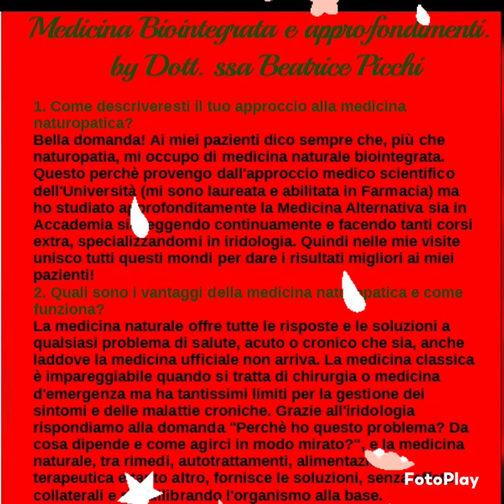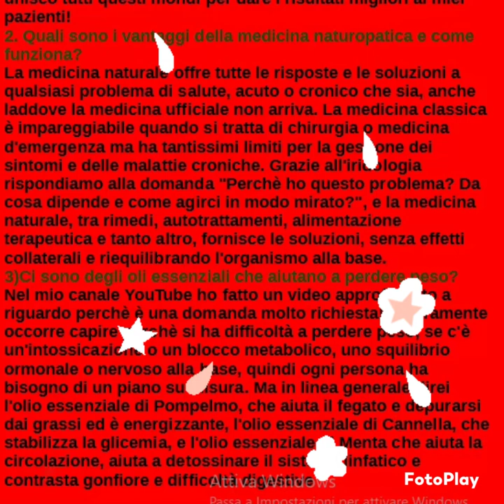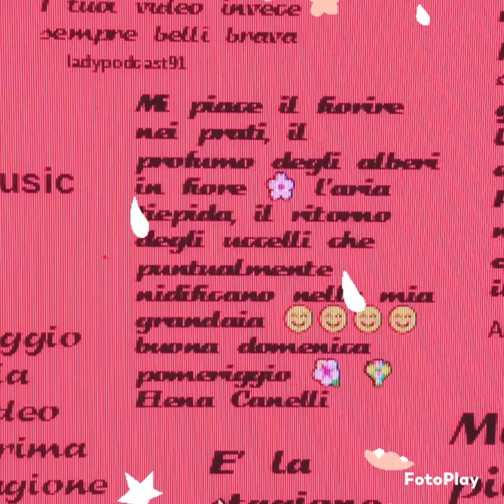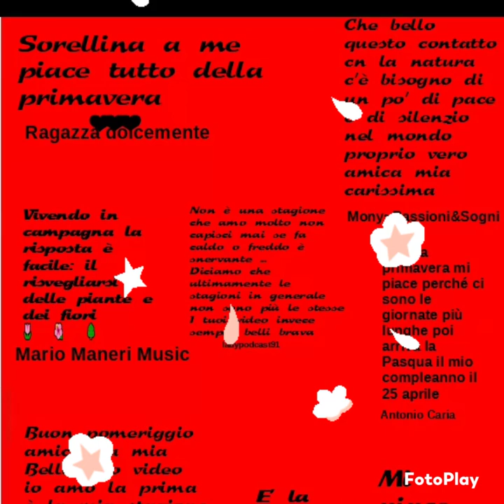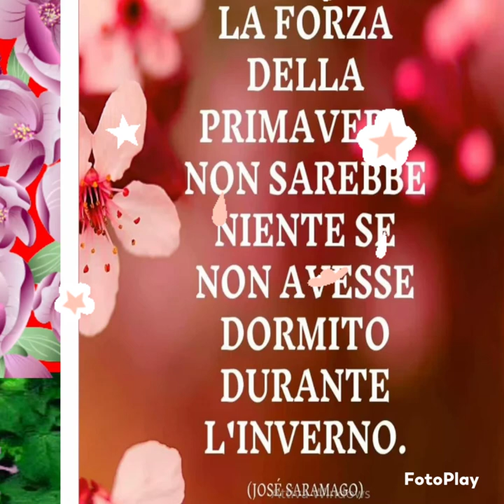Primavera e naturopatia🌸🌷🌹🌻🌺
Ringrazio ancora la dottoressa Beatrice Picchi per la sua collaborazione.
Non dimenticate di iscrivervi al suo canale fatto di salute,cultura e benessere...
Grazie a chi è sempre presente nella mia rubrica.VVTB❤❤❤❤❤❤❤❤❤

Thanks again to Dr. Beatrice Picchi for her collaboration.
Thanks to those who are always present in my column. VVTB❤❤❤❤❤❤❤❤❤